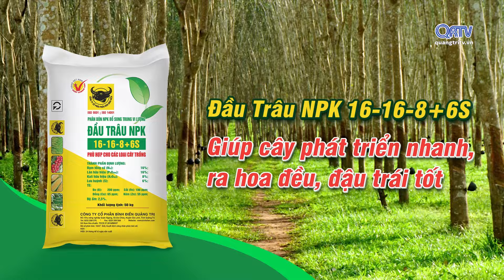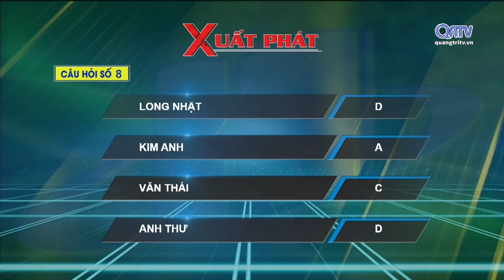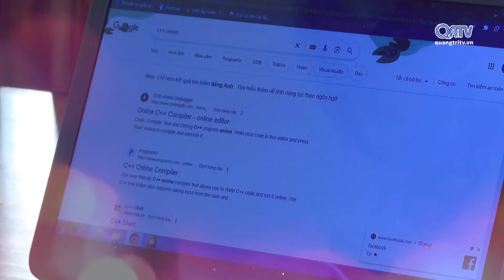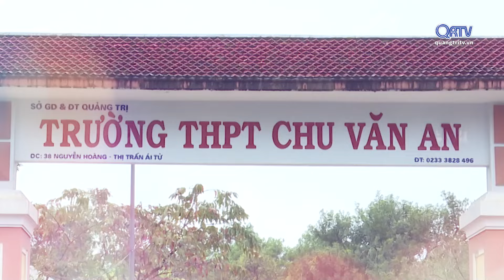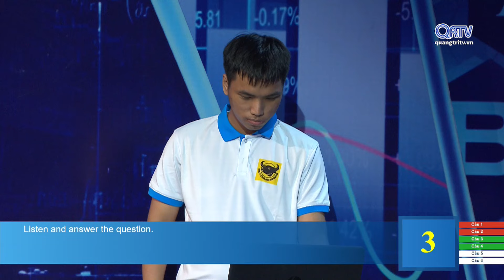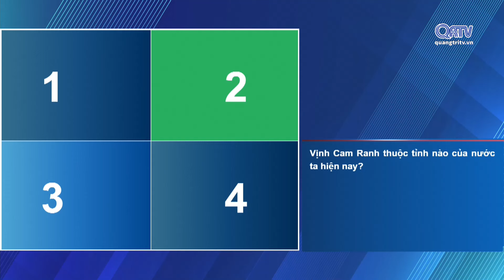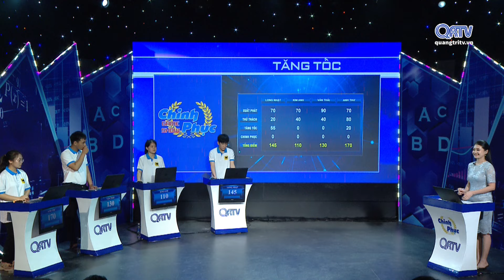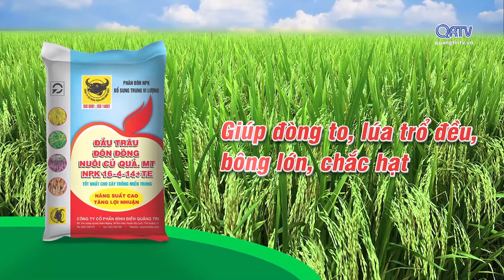CHƯƠNG TRÌNH CHINH PHỤC 2024 - TRẬN 9 | Truyền hình Quảng Trị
CHƯƠNG TRÌNH CHINH PHỤC 2024 - TRẬN 9
🎯 Trận số 9 Chinh phục lần thứ XII với sự tham gia tranh tài của 4 thí sinh các trường:
1. Mai Văn Long Nhật - Trường THPT Trần Thị Tâm
2. Cao Thị Kim Anh - Trường THPT Chu Văn An
3. Phan Văn Thái - Trường THPT chuyên Lê Quý Đôn
4. Nguyễn Thị Anh Thư - Trường THPT Đông Hà